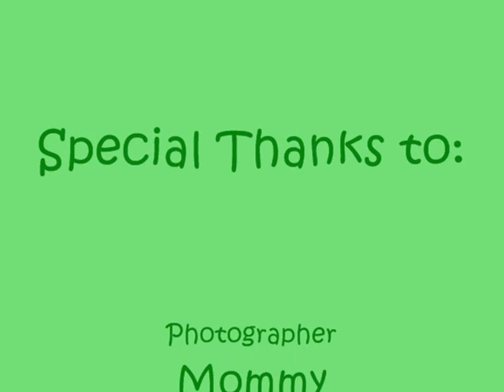raeka n raine repato - jan 2009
Picture Collection of France Raeka Patrice and Psye Raine Dylan for January 2009. with Aaron Cynric Regala and Arth Patrick Panganiban lour cousins..